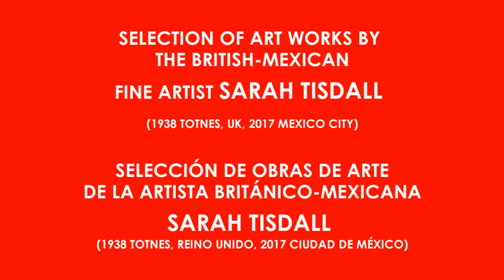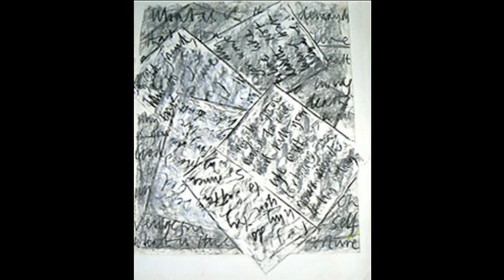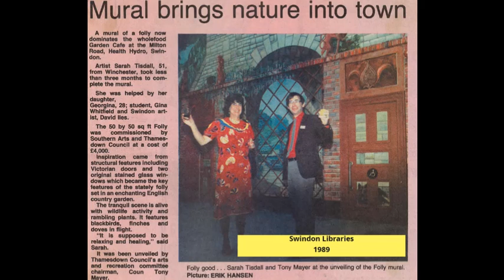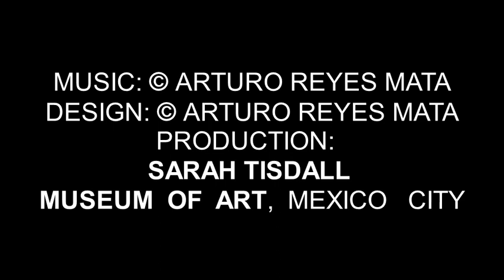SARAH TISDALL SELECTION OF ART WORKS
THIS IS A SELECTION OF ART WORKS BY BRITISH-MEXICAN FINE ARTIST SARAH TISDALL PRODUCED BY THE SARAH TISDALL MUSEUM OF ART IN MEXICO CITY